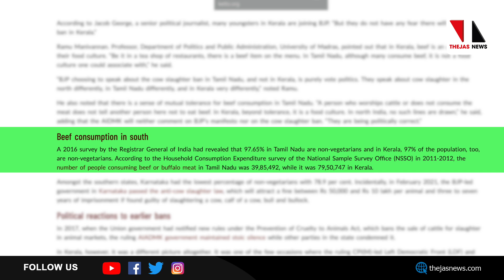പ്രചാരണത്തില്‍ സംസ്ഥാനങ്ങള്‍ക്കനുസരിച്ച് നിലപാട് മാറ്റി ബിജെപി |THEJAS NEWS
സിഎഎ, ഗോവധം തുടങ്ങിയ വിഷയങ്ങളില്‍ സംസ്ഥാനങ്ങള്‍ക്കനുസരിച്ച് നിലപാടു മാറ്റി കേട്ടുകേള്‍വിയില്ലാത്ത തിരഞ്ഞെടുപ്പ് തന്ത്രങ്ങളാണ് ബിജെപി ആവിഷ്‌ക്കരിച്ചിരിക്കുന്നത്